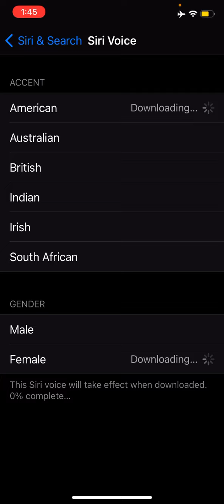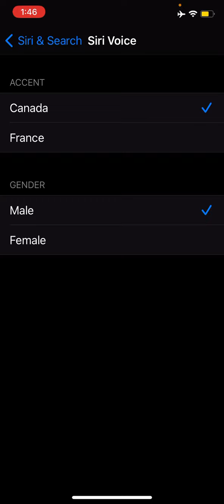How to Change Siri Language on iPhone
Go to Siri & Search,
Go to Language,
Select your Language of preference.